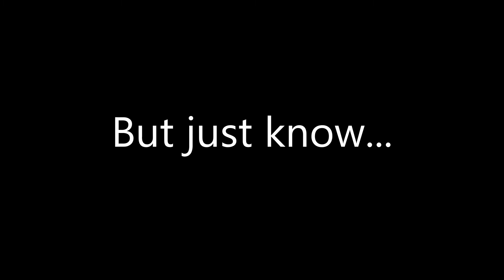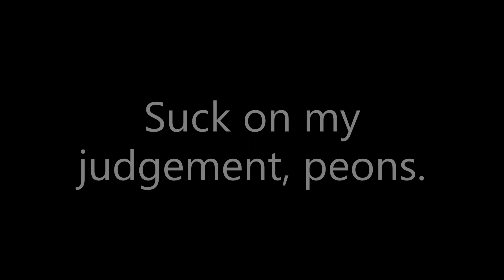Is there a God?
God, Satan, Heaven, Hell,... it's all the same to me.
People want to know God when they don't even know themselves.